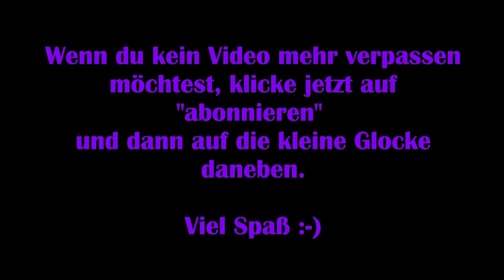Dead by Daylight #71 – Bitteres Ende ... [Lets Play]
Viel Spaß :-)

Technische Details:
Aufnahmetool: GeForce Experience
Bearbeitungsprogramm: VideoPad Video Editor
Mikrofon: Auna MIC-900B USB Kondensator Mikrofon für Studio-Aufnahmen

Release: 14. Juni.2016
Entwickler: Behaviour Interactive
Publisher: Behaviour Interactive
Genre: Action, Horror
Entwickelt für: PC
FSK: 18